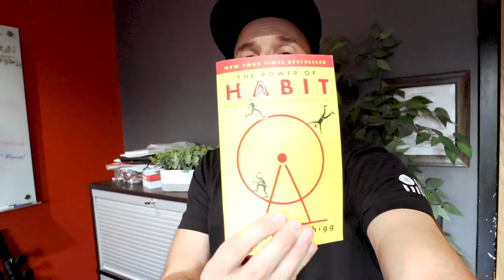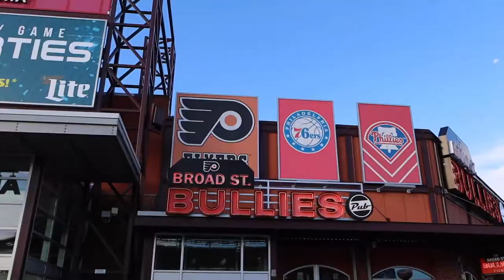A Surefire Way to Break the Mundane - Clarity Compressed: Episode 89 | Paul J Daly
You’ll hear it in my voice… I was pumped to be shooting the podcast in my hometown of Philadelphia, Pennsylvania. This week I’m all about getting out and meeting other people. This is such a critical aspect of gaining objectivity and growing. It has also been an extremely important component of my success in business and life. Believe it or not, I benchmark as an introvert… so there is hope for you!

Even introverts can take small, but meaningful steps to help spur your objectivity and growth. The point is to make forward progress.

I also talked about not convincing yourself that you have to be like the people you are watching on social media, or do what they do in order to be significant and successful. That may very well be the biggest trap of the 21st century. Don’t fall into it!

All in all, this weeks episode is all about breaking free from the mundane and getting yourself inspired and motivated to DO.

Speaking Engagements

Automotive Attribution And Analytics Summit: November 17-19 in West Palm Beach, FL